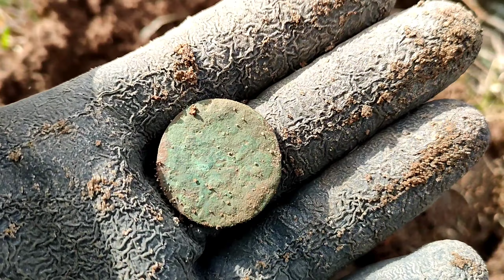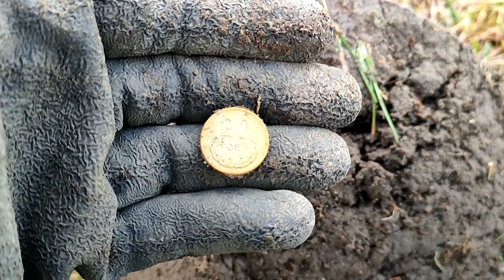Kolejna poprawka starej miejscówki | Lubelskie wykopki wykrywacz Rutus Alter 71 poszukiwania 😎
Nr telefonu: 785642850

Na hasło Lubelski Odkrywca w wiadomości do sprzedającego wysyłka gratis 🧲